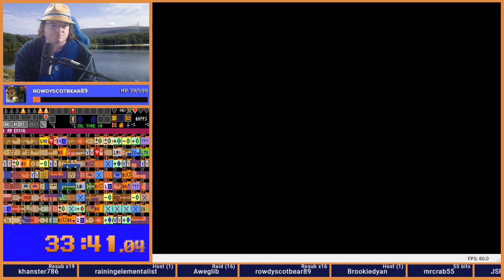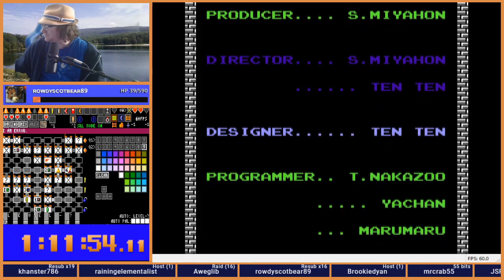Zelda 1 Randomizer - Double Trouble - Practice Seed 20200329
Zelda 1 Randomizer Battle Royales are 10 week survival mini-tournaments where the last finisher is eliminated after each week.  Races are Tuesday night US Eastern time.

Double Trouble is a memetastic collection of "2" flags. Double starting Hearts, 2nd Quest dungeons, 2nd Quest overworld (with the mixed quest flag!). At least you start with a sword.  BUT ALSO - 6 triforces to enter level 9.

Just a practice seed. Enjoy!